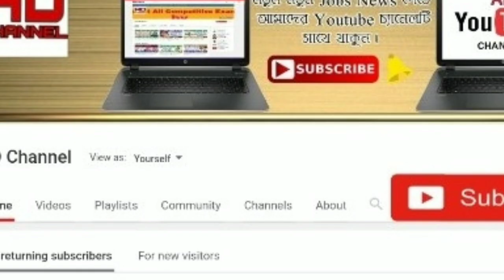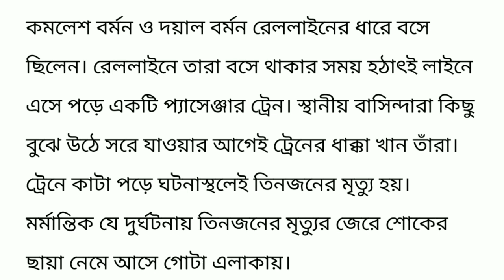এইমাত্র বাংলায় মর্মান্তিক ট্রেন দূর্ঘটনায় মারা গেল ৩ জন ।। today breaking news